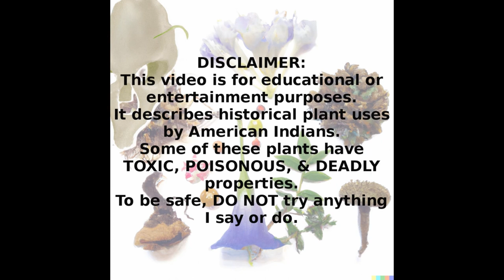Foraging spring greens!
I go on a walk at a park in Austin, Texas and explain what salad greens I find along the way.

For more info on the species mentioned in the video, and much more, see PaleoForaging.com

Plant list:
Chickweed / Stellaria media 00:20
Turk's cap / Malvaviscus arboreus 01:44
Woodsorrel / Oxalis sp. 02:51
Heartleaf nettle / Urtica chamaedryoides 04:17
Redbud / Cercis canadensis 06:30
Mustang grape / Vitis mustangensis 07:22
Burclover / Medicago polymorpha 07:57
Henbit / Lamium amplexicaule 09:25
Curly dock / Rumex crispus 10:18
Southern dewberry / Rubus trivialis 11:05
Shepherd's purse / Capsella bursa-pastoris 11:20
False dayflower / Tinantia anomala 12:01

References:
- Banks, William H. 1953. Ethnobotany of the Cherokee Indians.
- Bean, John Lowell and Katherine Siva Saubel. 1972. Temalpakh (from the earth): Cahuilla Indian knowledge and usage of plants.
- Castetter, Edward F. and M. E. Opler. 1936. The ethnobiology of the Chiricahua and Mescalero Apache: the use of plants for foods, beverages, and narcotics.
- Chesnut, V. K. 1902. Plants used by the Indians of Mendocino County, California.
- Ebeling, Walter. 1986. Handbook of Indian Foods and Fibers of Arid America.
- Goodrich, J., Lawson, C., and Lawson, V. P. 1980. Kashaya Pomo plants.
-Munson, Patrick J. 1981. Contributions to Osage and Lakota Ethnobotany.
- Powers, S. 1877. Tribes of California.
- Swanton, John Reed. 1996. Source material on the history and ethnology of the Caddo Indians.
- Vestal, Paul A. And Richerd Evans Schultes. 1939. Economic botany of the Kiowa Indians: as it relates to the history of the tribe.
- Waugh, F. W. 1916. Iroquis [sic] foods and food preparation.